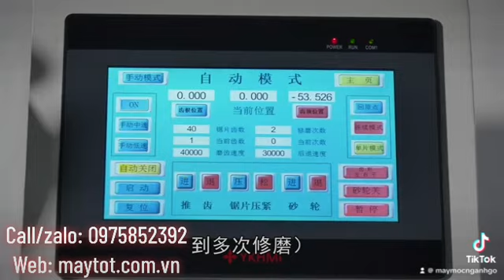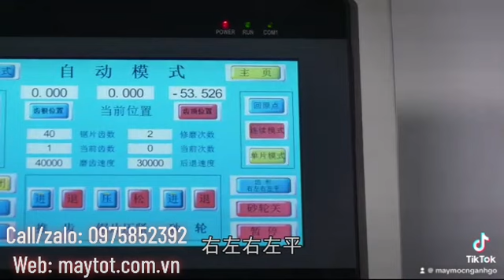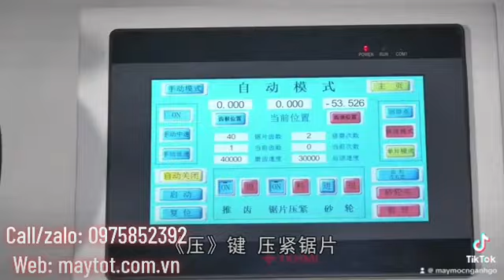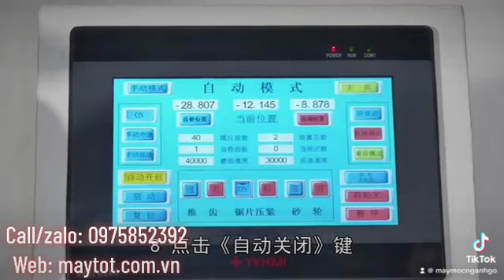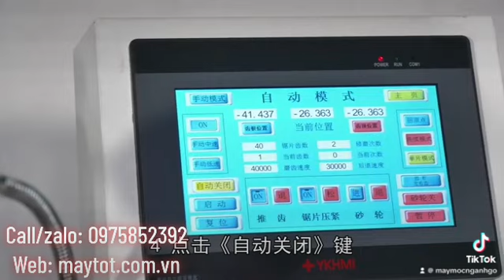Hướng dẫn vận hành máy mài lưỡi cưa hợp kim tự động JN870D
- Máy được phân phối bởi công ty TNHH Thế Giới Máy Tốt...